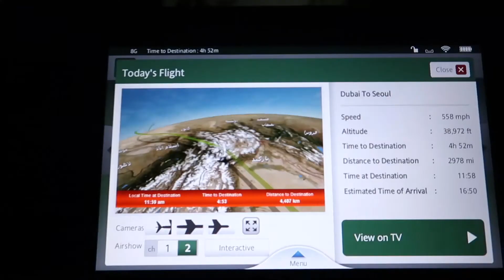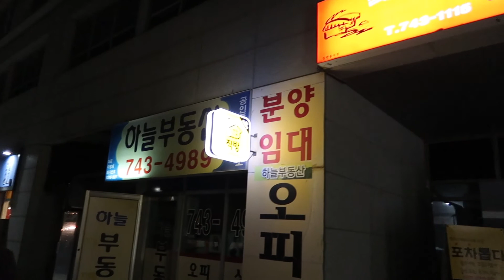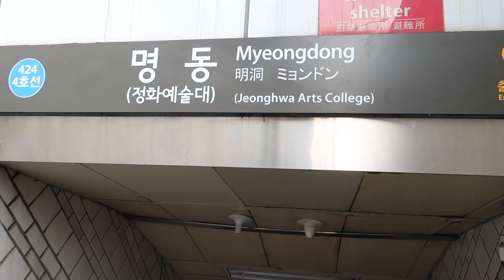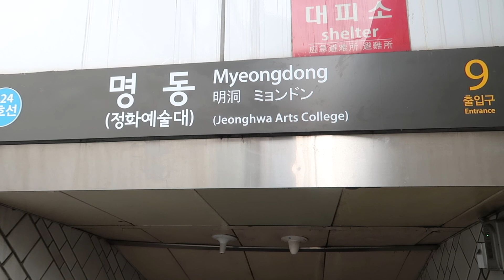30 Hours in SEOUL | Emirates Cabin Crew Vlog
A short trip to Seoul, so I visited my favourite place in the whole city - Namsan mountain.